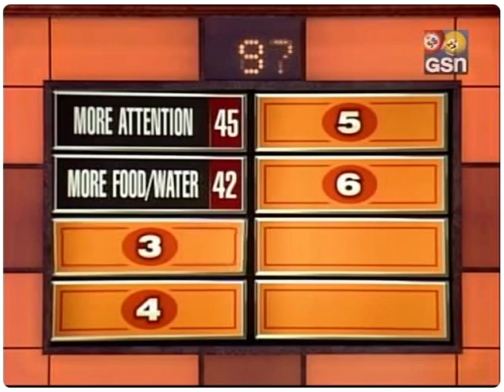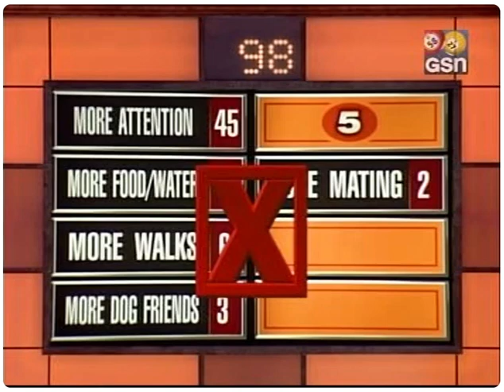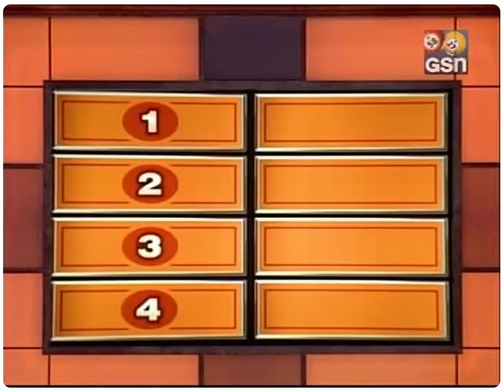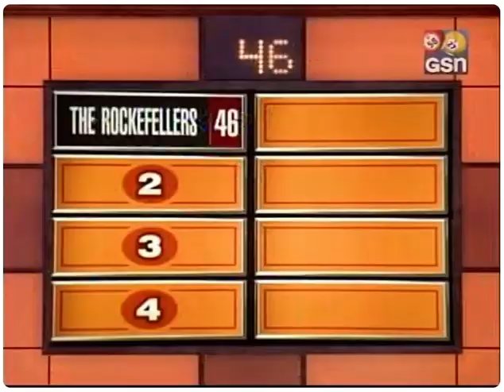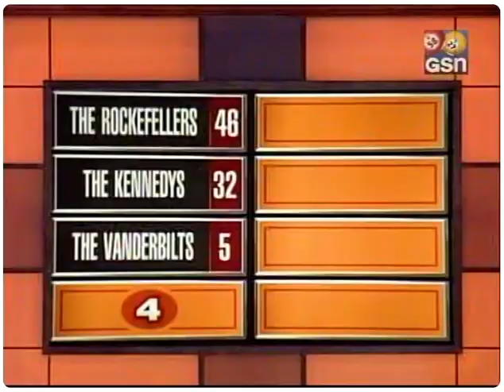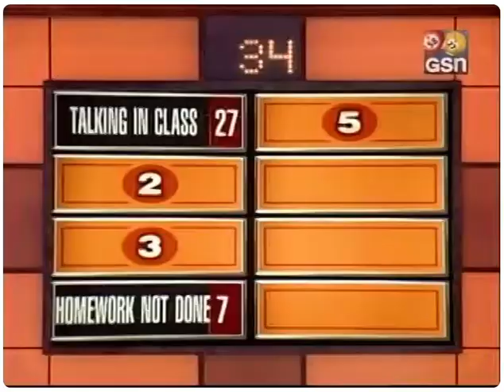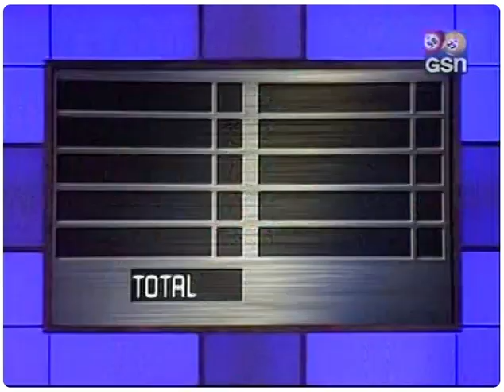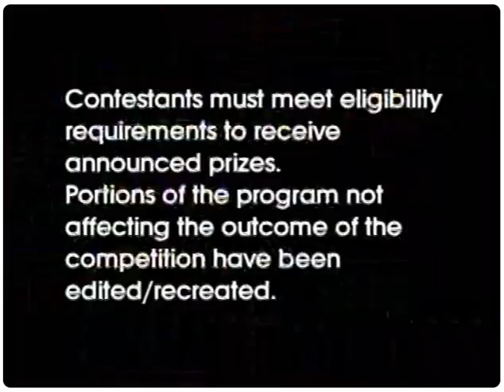Family Feud Speek vs. Myles October 30, 2002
Richard Karn